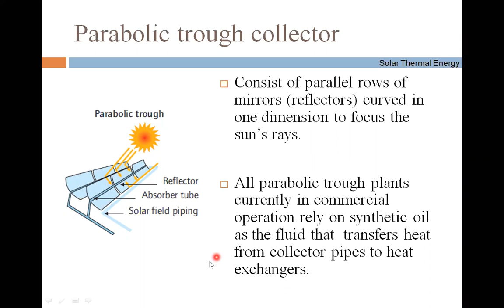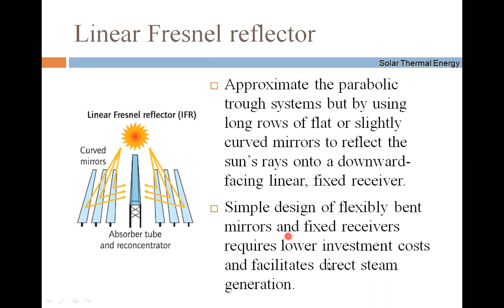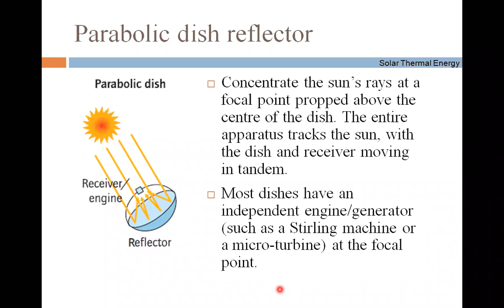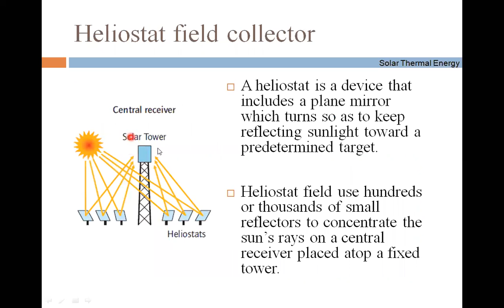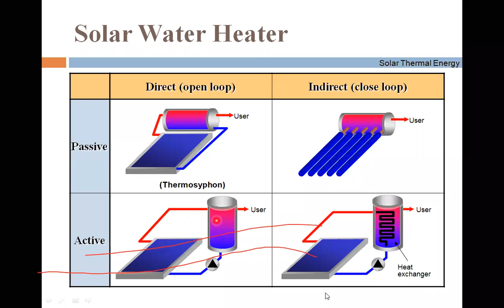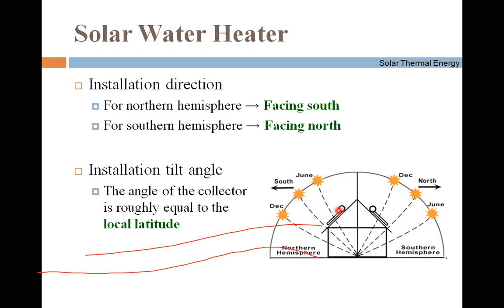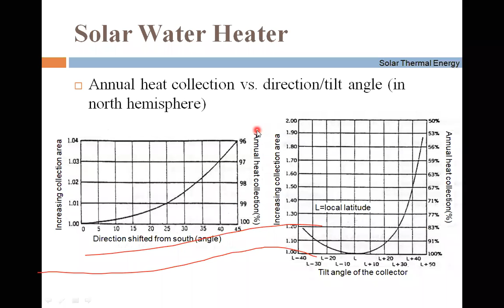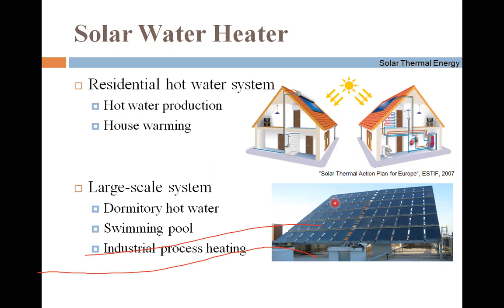STS Summer Training 3 Lecture June 8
Solar Thermal System,Different types of Solar Collector,Parabolic Trough Collector,Line Fresnel Reflector,Parabolic dish collector,Heliostate fielm collector,Solar Water Heater,ETC

Solar Thermal collector
Session 2; spvt 29 may Summer Training
Session 3: Solar Pv/T Training
application of Off grid system,Basic types of Photovoltaic System,Numbers of component require for SPV system,Charge controller MPPT and PWM,Interconnection of PV module
Session 4 :Solar PV Application
Session 5 :Solar PVT different types of Irradiation (Ambika Energy Solution)
Session 6 :Solar I-V Curve
Session 7 :Solar PV MPP
Fill Factor,Efficiency of cell,Terminology to recognize a good performing panels,STC conditions,Classifications of cells,Cell Manufacturing Process,Advantages and disadvantages of different type of cell,Cell efficiency,Area Require for SPV system
Session 7 : Solar PV technology
Session 8 :Solar PVT Training
Session 9 :SPVT 01JUNE
Session 10 :spvt 2 june
Inverter connection,String and Array sizing Major Rules,Sample Design of Tata Power,Vikram Solar,Canadian Solar,Schneider Electric 20 kW Inverter,Numbers of Module require
Session 11 : Off Grid Solar Photovoltaic System design on PVsyst Software
Session 14 :Solar PV/T summer training Solar PV Training
Session 15:spvt 29 may Summer Training
 Session 16: